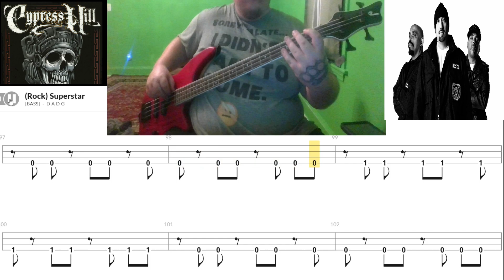Cypress Hill - Rock Superstar (Bass cover with TAB)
great band, where I got my name (alBreal) from.

Simple bass line, but effective, song still rocks, and is even more true today than ever.